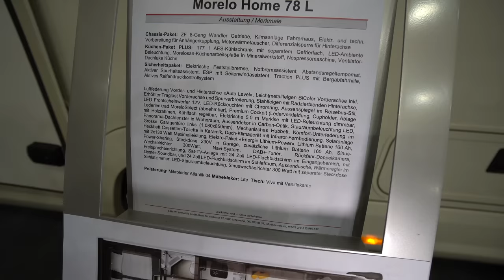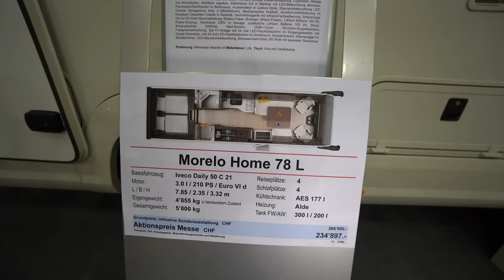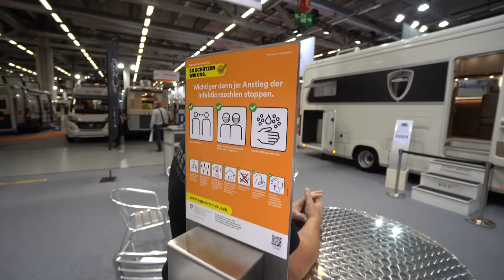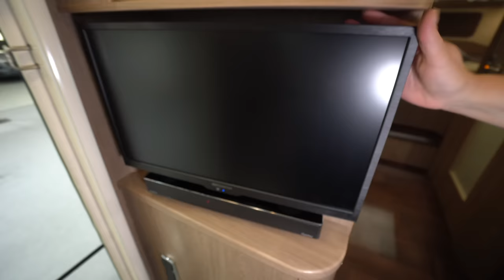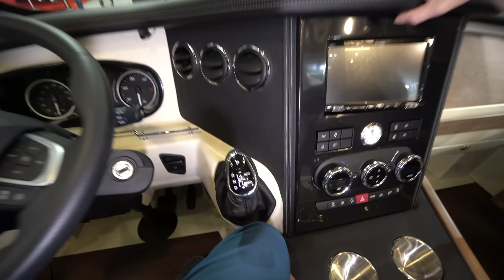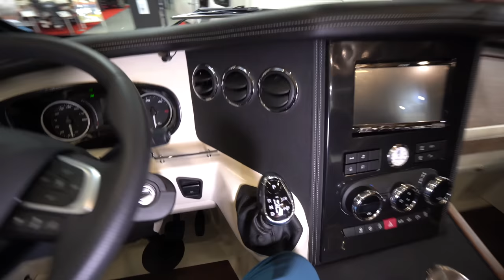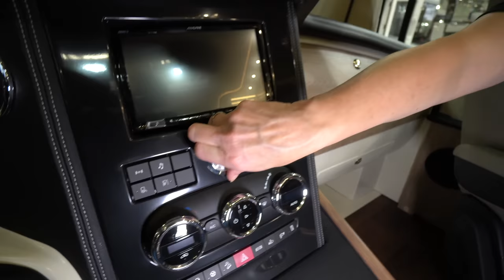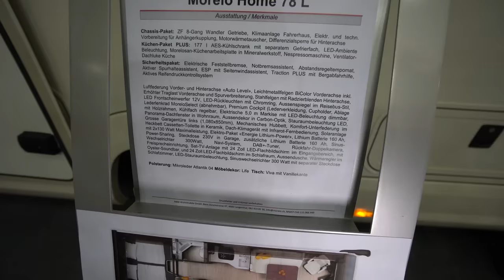Wohnmobil Baby-Liner: 1h Morelo Home 78L 2021. Das Luxus-Reisemobil zum Einstiegspreis aus Bern (CH)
Wohnmobil 2021 Camping 2021: Wohnmobil 2021 Camping 2021: Wohnmobil 2021 Camping 2021: Wohnmobil 2021 Camping 2021: Wohnmobil 2021 Camping 2021: Wohnmobil 2021 Camping 2021: Wohnmobil 2021 Camping 2021: Wohnmobil 2021 Camping 2021: Wohnmobil 2021 Camping 2021: Wohnmobil 2021 Camping 2021: MORELO Erscheinungsbild
 IVECO Daily Fahrwerk
 Heckantrieb
 42 mm Dach- und Wandstärke
 Kältebrückenfreier Aufbau
 Unterboden korrosionsund holzfrei
Wohn- und Reisekomfort der Extraklasse bietet das Cockpit des HOME mit seinem großzügigen
Raumangebot, dem eigenständigen Armaturenbrett und vielen durchdachten Details, zum Beispiel
Omnibus-Wischeranlage und -Außenspiegel. Das abnehmbare Lederlenkrad (optional) erleichtert das
Drehen des Fahrersitzes und seine Einbeziehung in den Wohnraum, die erhobene Sitzposition verschafft
einen exzellenten Panorama-Rundumblick.
Lenkrad abnehmbar (optional)
Pilotensitze drehbar
Großzügiger Durchgang
Panoramafrontscheibe